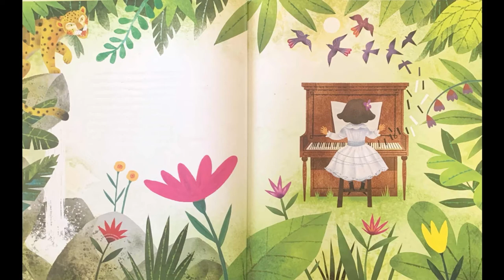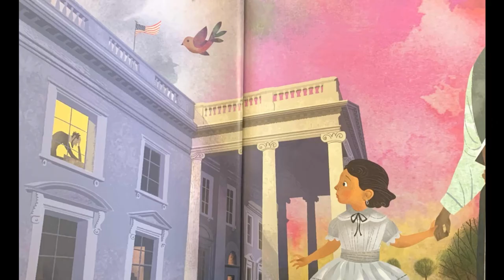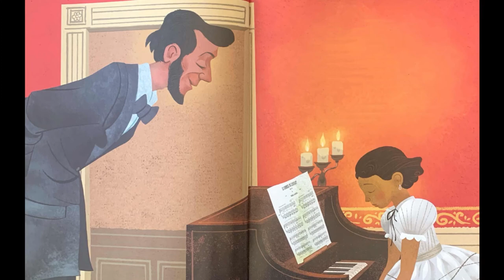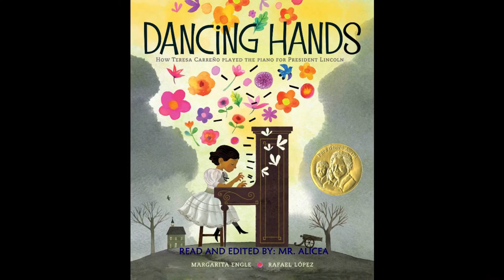Dancing Hands read-aloud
Enjoy Mr. Alicea's Arcade of Knowledge read-aloud presentation of Dancing Hands: How Teresa Carreño played the piano for President Lincoln , written by Margarita Engle, illustrated by Rafael López, and read by Mr. Alicea!